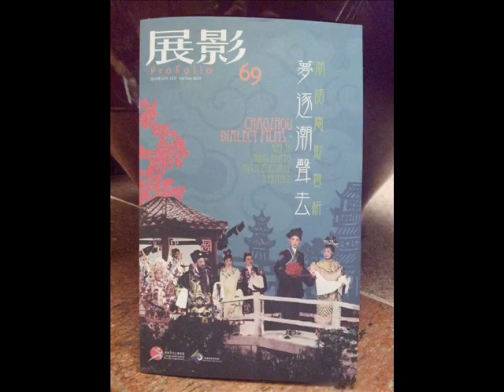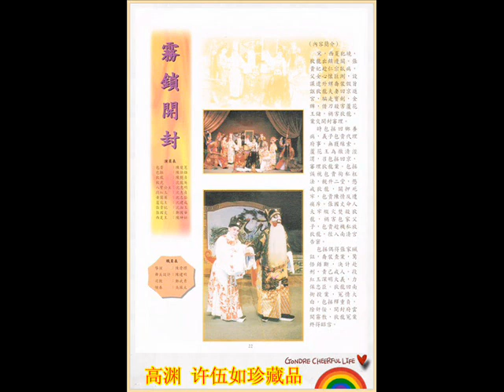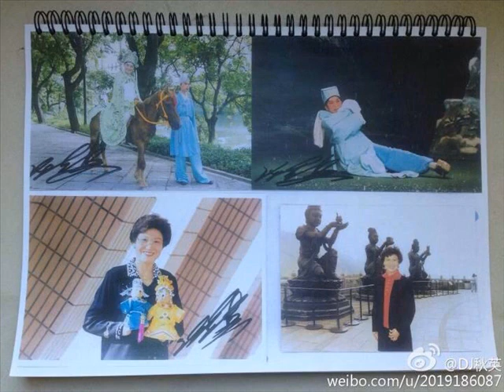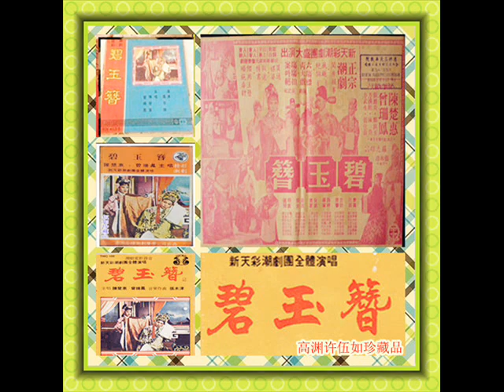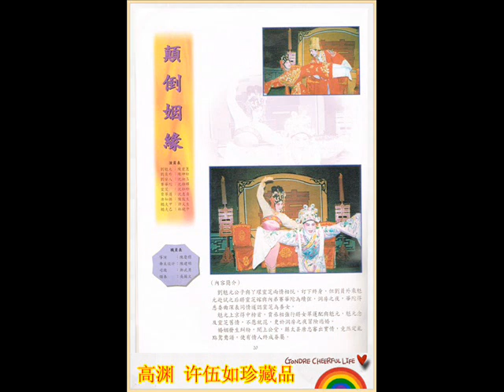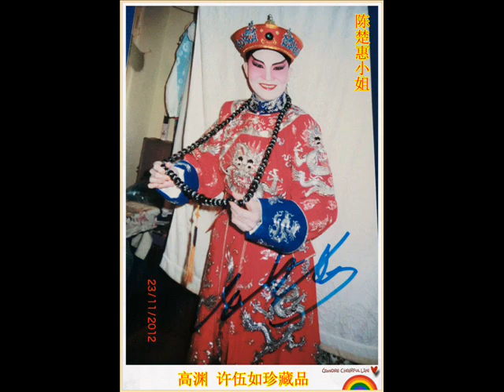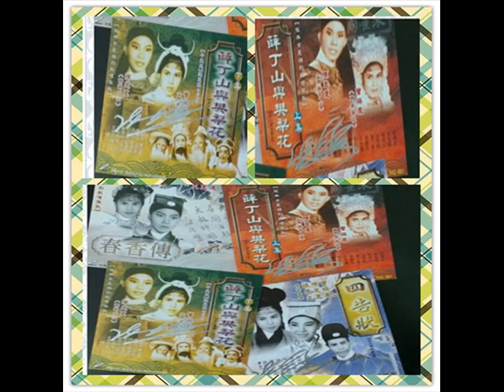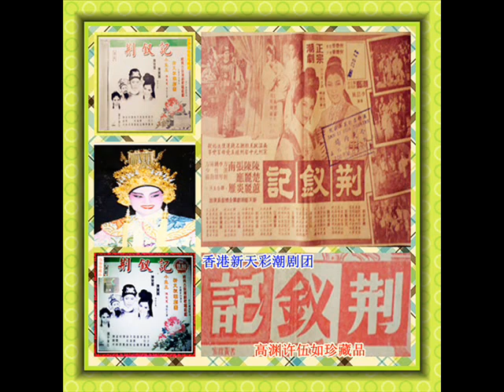杨四郎探母=2 香港楚惠潮剧团